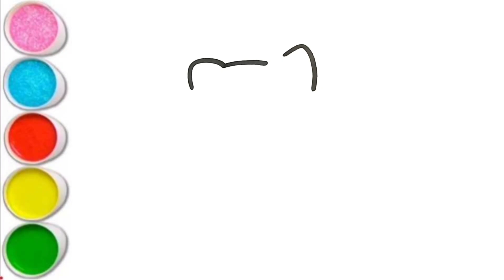Dancing Hello Kitty Drawing, Painting and Coloring for Kids and Toddlers.